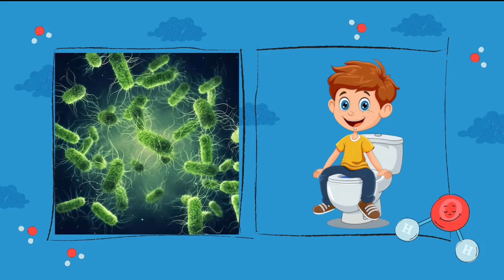24-9-2024. Hoàng Ngọc Linh YE46 - "Nhứt quận công, nhì ị đồng": Có gây ô nhiễm môi trường không ?